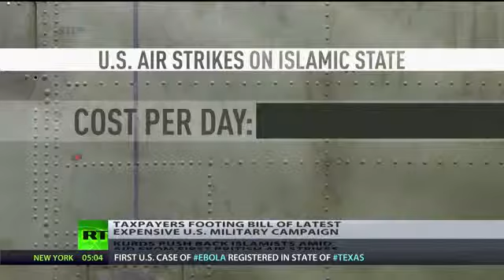Lucrative biz US taxpayers lose millions, defense contractors win on ISIS op